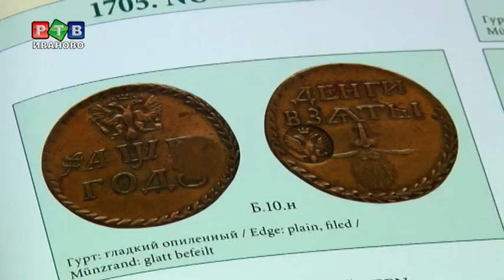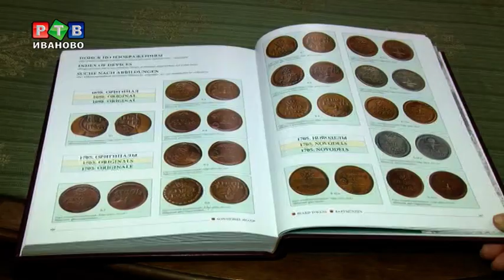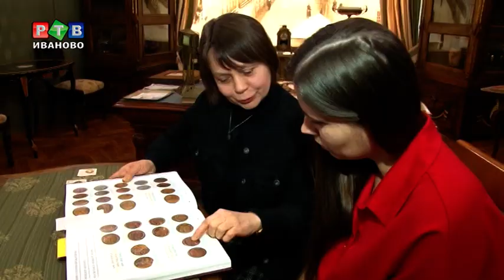Культурный слой. Выпуск первый.(01.04.2017)